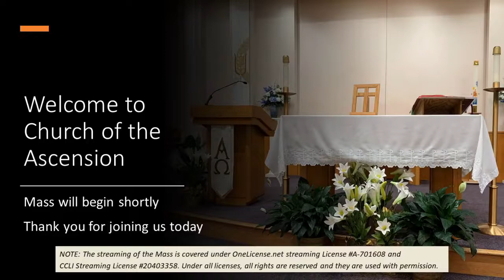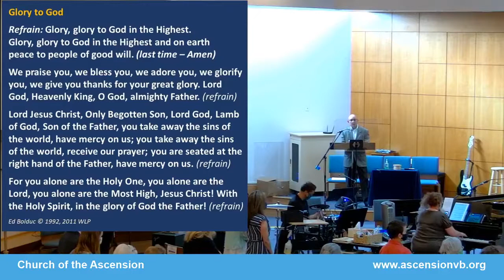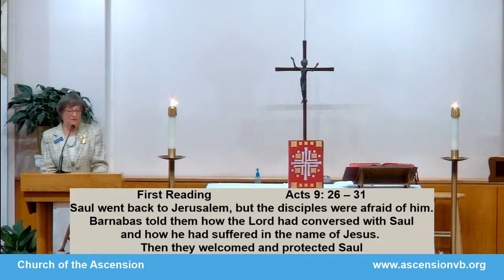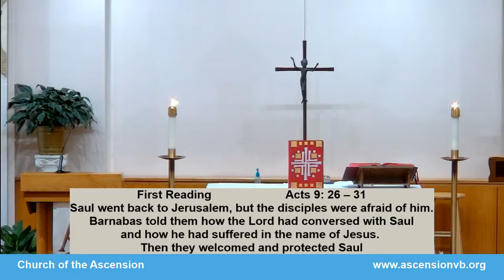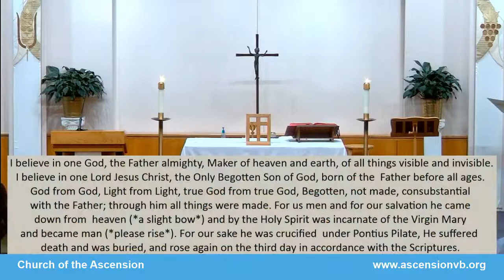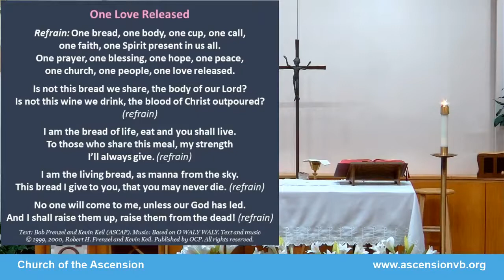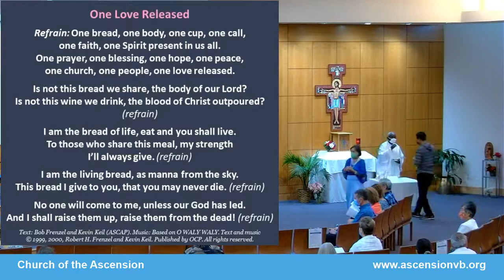2 May 2021 - 8:15 a.m. Mass - 5th Sunday of Easter